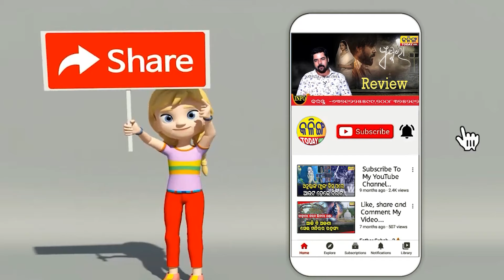ସପପେଣ୍ଡ ହେଲା ପରେ ଝିଅର ଖୋଜ ଖବର ନାହିଁ । Kalinga Today Live